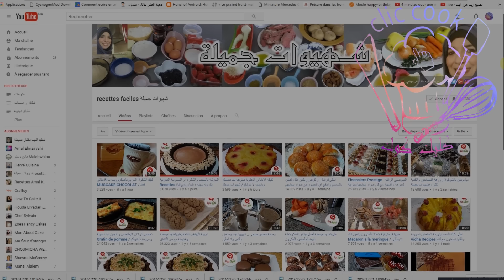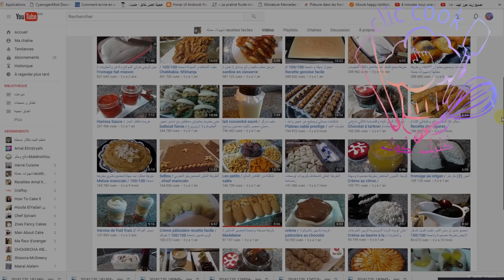اسهل فوندون بالشوكولاته في 5 دقائق. فيديو مع شهيوات جميلة/fondant au chocolat/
150غ زبدة  (1/2 كوب و 1 م كبيرة)
150غ شكولاته(1 كوب)
100غ سكر ناعم (3/4 كوب)
50غ دقيق (1/3 كوب)
3 بيض3

150غ زبدة
150غ شكولاته
100غ سكر ناعم
50غ دقيق
3 بيض

150g butter
150 g chocolate
100g icing sugar
50 g flour
3 eggs

150 g beurre
150 g  chocolat
100 g  sucre glace
50 g  farine
3 oeufs

و مجموعتي على الفايسبوك.